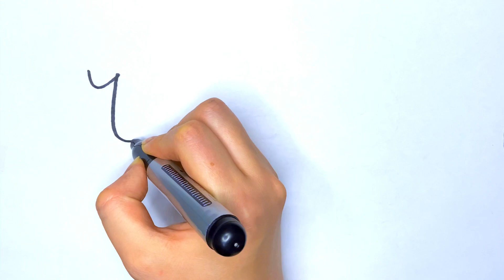123-ABC Drawing, Painting and Colouring forKids, Toddlers Learn How to Draw Basics #123#abc #2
📚 On our channel, we offer a wide selection of educational videos tailored specifically for young children. We will assist your kids in mastering the alphabet, numbers, shapes, and colors, as well as introduce them to the basics of reading, math, and much more.

📚 Біздің арнада біз сізге балаларға арналған білім беру бейнелерінің кең таңдауын ұсынамыз. Біз сіздің балаларыңызға алфавитті, сандарды, пішіндер мен түстерді меңгеруге көмектесеміз, сонымен қатар оларды оқу, математика және т. б. негіздерімен таныстырамыз.

📚 På vores kanal tilbyder vi et bredt udvalg af uddannelsesvideoer, der er specielt designet til små børn. Vi vil hjælpe dine børn med at mestre alfabetet, tal, former og farver og introducere dem for grundlæggende læsning, matematik og meget mere.

📚 Na našem kanalu vam ponujamo široko izbiro izobraževalnih videoposnetkov, posebej prilagojenih za malčke. Pomagali bomo vašim otrokom pri obvladovanju abecede, številk, oblik in barv ter jih vpeljali v osnove branja, matematike in še veliko več.

📚 Mūsu kanālā piedāvājam plašu izglītojošu video klipu izvēli, kas ir speciāli izstrādāta maziem bērniem. Mēs palīdzēsim jūsu bērniem pārvaldīt alfabētu, skaitļus, formas un krāsas, kā arī iepazīstināsim viņus ar lasīšanas, matemātikas pamatiem un daudz ko citu.

📚 Kanavallamme tarjoamme laajan valikoiman opettavaisia videoita, jotka on räätälöity erityisesti pienten lasten tarpeisiin. Autamme lapsianne hallitsemaan aakkoset, numerot, muodot ja värit sekä tutustumaan lukemisen, matematiikan ja paljon muun perusteisiin.

📚 På vores kanal byder vi dig velkommen til en bred vifte af uddannelsesmæssige videoer, der er specielt designet til småbørn. Vi vil hjælpe dine børn med at mestre alfabetet, tal, former og farver samt introducere dem til læsningens og matematikkens grundlæggende principper og meget mere.

📚 En nuestro canal, ofrecemos una amplia selección de videos educativos diseñados especialmente para niños pequeños. Ayudaremos a tus hijos a dominar el abecedario, los números, las formas y los colores, así como los conceptos básicos de lectura, matemáticas y mucho más.

📚 Naším kanálom ponúkame široký výber vzdelávacích videí špeciálne určených pre predškolské deti. Pomôžeme vašim deťom ovládnuť abecedu, čísla, tvary a farby a zoznámiť ich so základmi čítania, matematiky a oveľa viac.

📚 Sur notre chaîne, nous proposons une large sélection de vidéos éducatives spécialement adaptées aux jeunes enfants. Nous aiderons vos enfants à maîtriser l'alphabet, les chiffres, les formes et les couleurs, ainsi que les bases de la lecture, des mathématiques et bien plus encore.

📚 Auf unserem Kanal bieten wir Ihnen eine breite Auswahl an Bildungsvideos, die speziell für Kleinkinder entwickelt wurden. Wir helfen Ihren Kindern dabei, das Alphabet, Zahlen, Formen und Farben zu meistern sowie sie in die Grundlagen des Lesens, der Mathematik und vielem mehr einzuführen.

📚 На нашем канале мы предлагаем вам широкий выбор образовательных видео, разработанных специально для малышей. Мы поможем вашим детям освоить алфавит, цифры, формы и цвета, а также познакомим их с основами чтения, математики и многим другим.

እንዴት እንደሚሳል
كيف ترسم
Ինչպես նկարել
necə çəkmək
nola marraztu
কিভাবে আকে
як маляваць
kako crtati
как да рисувам
ಹೇಗೆ ಸೆಳೆಯುವುದು
com dibuixar
сурет салу
sa unsa nga paagi aron sa pagkalos
mmene kudzatunga
如何画
如何畫
nzira yekukwevera
කොහොමද අඳින්නේ
그리는 방법
kako nacrtati
çawa bikujin
hvordan man tegner
ako kresliť
kako narisati
Kiel desegni
kuidas joonistada
Paano Gumuhit
kuinka piirtää
como deseñar
sut i dynnu
როგორ დავხატოთ
איך לצייר
hogyan rajzolj
esi ise
ווי צו ציען
cara menggambar
描く方法
cara nggambar
របៀបគូរ
ວິທີການແຕ້ມ
duci
kā zīmēt
kaip piešti
wéi zeechnen
како да црташ
എങ്ങനെ വരയ്ക്കണം
kif tfassal
me pehea ki te utu
कसे काढावे
хэрхэн зурах
     څنګه رسم
چطوری طراحی کنیم
jak narysować
ਕਿਵੇਂ ਖਿੱਚਣਾ ਹੈ
кантип тартат
cum să atragă
как нарисовать
le auala e faalatalata
Како цртати
ho hohela joang
ڪئين ٺاهيو
வரைவது எப்படி
jak kreslit
ఎలా గీయాలి
nasıl çizilir
як намалювати
indlela yokudweba
indlela ukudweba